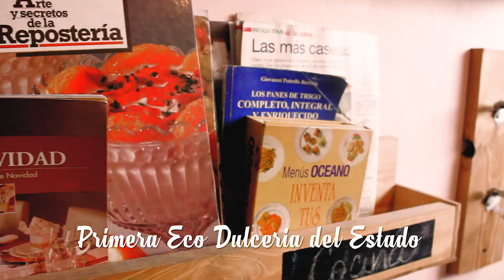eco dulceria aromas prod panelfilms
comercial pubicitario de aromas cafe ubicado en Boconó estado Trujillo Venezuela producido por kilatemusic productora panelafilms.
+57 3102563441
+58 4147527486